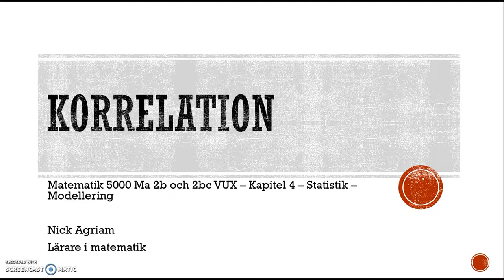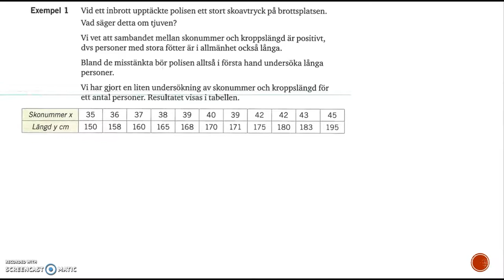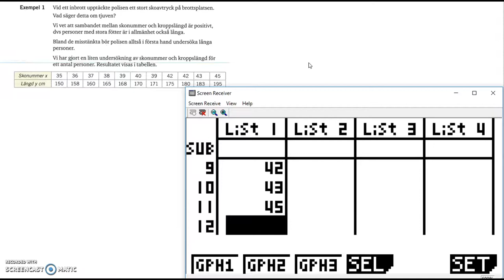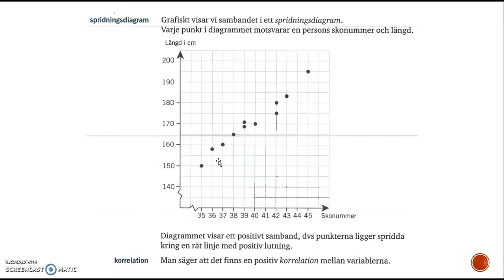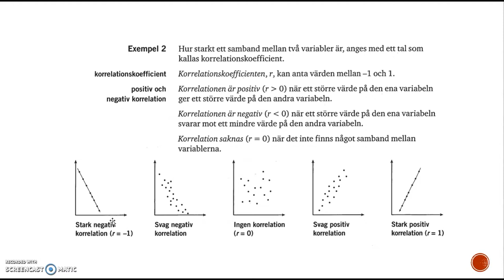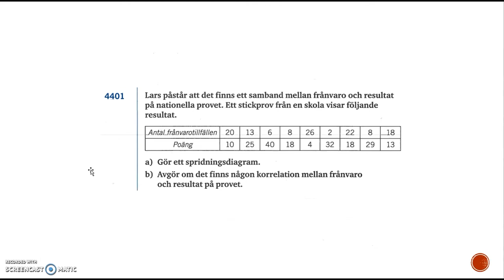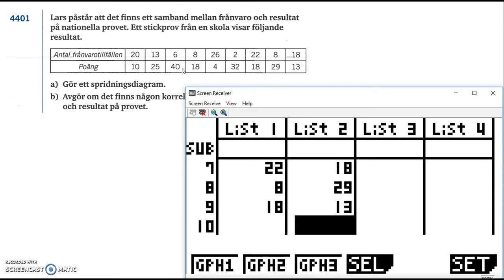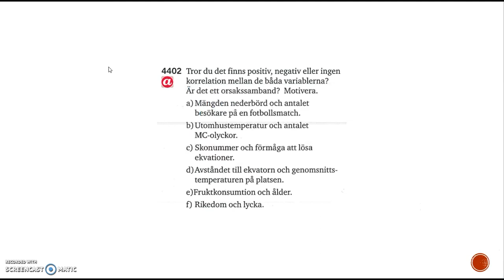Genomgång av Matematik 5000 Ma 2bc VUX Kapitel 4 Statistik Korrelation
Genomgång av Matematik 5000 Ma 2bc VUX   Kapitel 4   Statistik   Korrelation     Besök gärna min google site för mer videos: